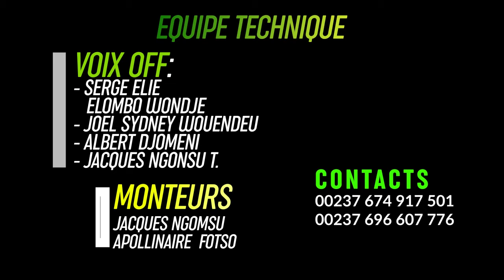Emission pêche traditionnelle à bonassama